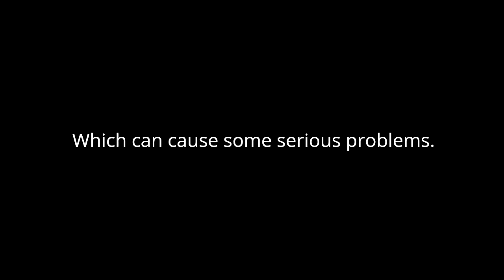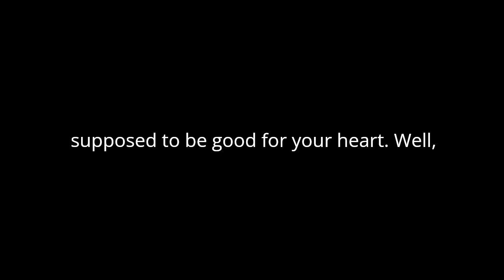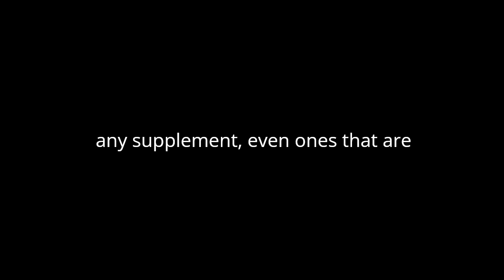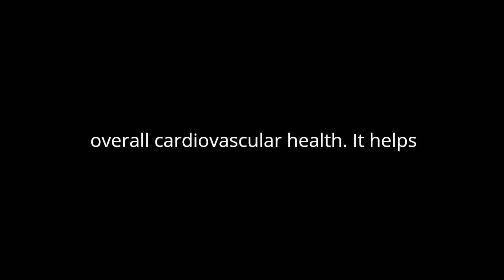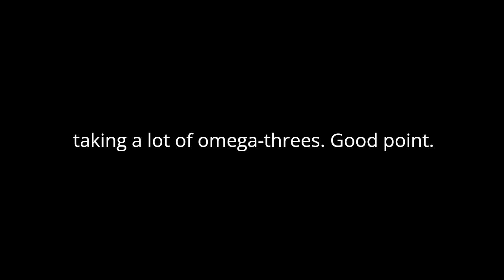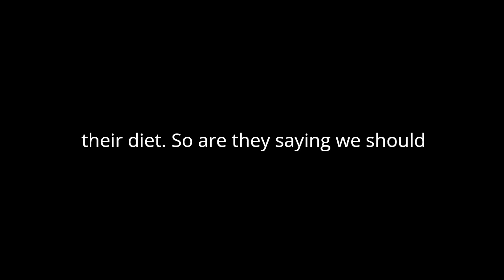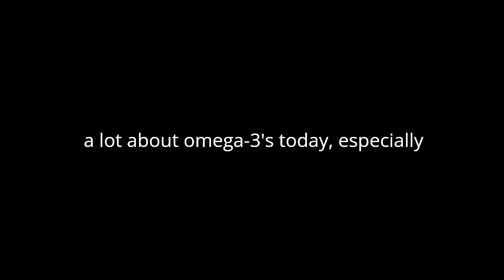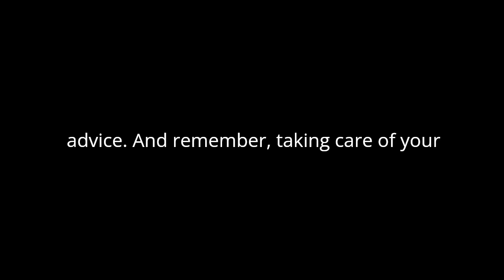Podcast on Omega 3 Fatty Acids and Cardiovascular Disease ‐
I gave this couple information about Omega 3 Fatty Acids and Cardiovascular Disease and they produced this podcast. I think you might find it interesting.
Reference: Consumer Summary: Omega-3 Fatty Acids and Cardiovascular Disease. Content last reviewed November 2020. Effective Health Care Program, Agency for Healthcare Research and Quality, Rockville, MD.